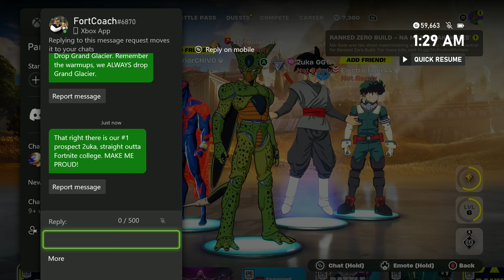Doto and the god of fortnite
DotoDoya socials

A large influence of this video comes from content creator like  Dotodoya Twitch Clips , Rhymestyle Twitch Clips ,  Fake DotoDoya Vods , Wutizgo